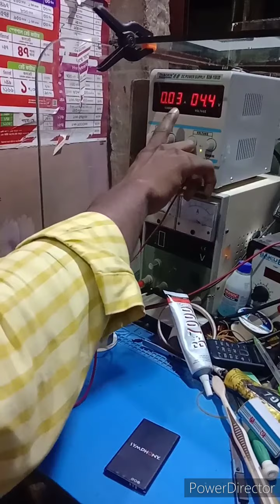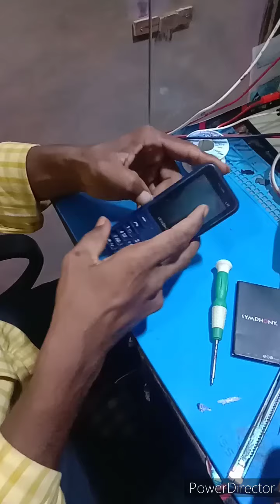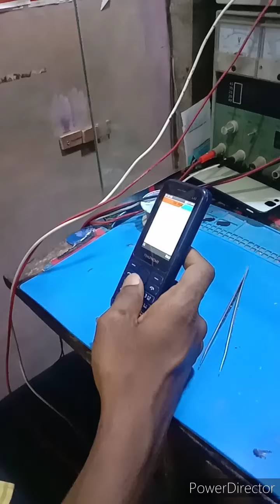Symphony L41 Dead ic Reding 2.3.4 Problem China Button Phone Done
Hello GSM Friends
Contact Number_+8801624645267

All Box Software

( Drivers Link )

Qualcomm HS-USB QDLoader 9008 Driver
32bit windows

spd Drivers
windows 10 & 8 64bit-32bit

( sp flash tools )

( Flash File )